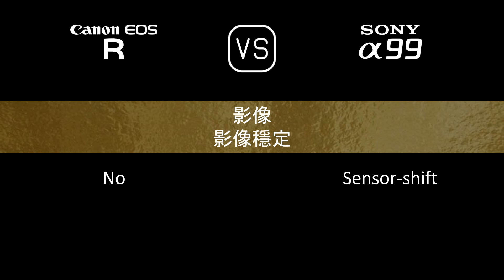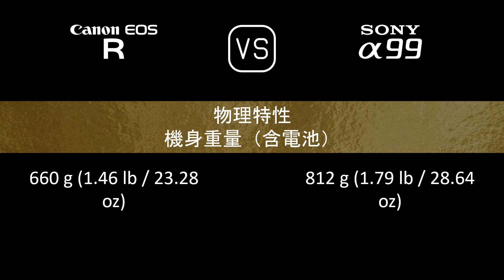Canon EOS R 與 Sony A99 的規格比較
本片是 Canon EOS R 與 Sony A99 的功能概述和規格比較 (comparison of specifications)，希望對您有所啟發。感謝您的支持。

00:24 推出
00:32 機身
00:41 影像感測器
01:05 影像
01:21 光學與對焦
01:50 屏幕
02:10 取景器
02:26 攝影功能
03:27 錄像功能
03:43 儲存
03:47 連接性
04:16 物理特性
04:36 雜項